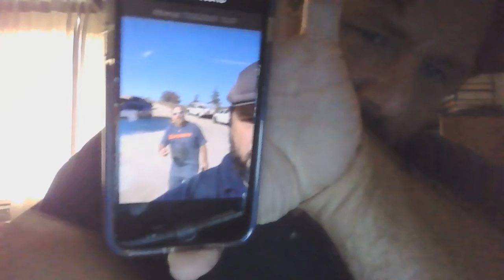GUY WITH A BEER BOTTLE CAME AT ME!